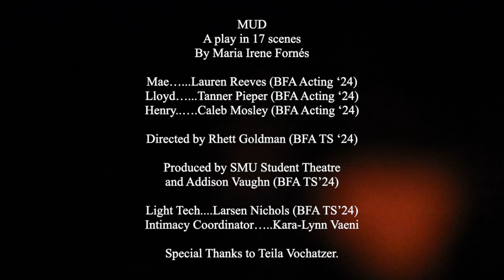MUD by Maria Irene Fornés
MUD
A play in 17 scenes
By Maria Irene Fornés

Produced by SMU Student Theatre

Mae…...Lauren Reeves (BFA Acting ‘24)
Lloyd…...Tanner Pieper (BFA Acting ‘24)
Henry..….Caleb Mosley (BFA Acting ‘24)

Directed by Rhett Goldman (BFA TS ‘24)

Light Tech. Larsen Nichols (BFA TS’24)
Intimacy Coordinator…..Kara-Lynn Vaeni

Special Thanks to Teila Vochatzer.

Filmed by Addison Vaughn

Content Warning: violence, weapons, SA